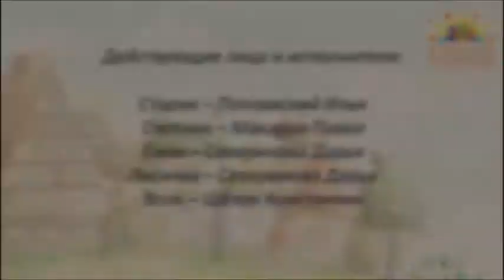Театрализованное представление на английском языке Little house in the wood преподаватель Княжева ИВ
Семейный центр развития и досуга "Солнечный город". Театрализованное представление на английском языке "Little house in the wood" Преподаватель: Княжева Ирина Викторовна. Детки закончили вторую 0 ступень обучения "I can Sing musicals" по уникальной методике Валерии Николаевны Мещеряковой "I Love English". 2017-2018 учебный год.